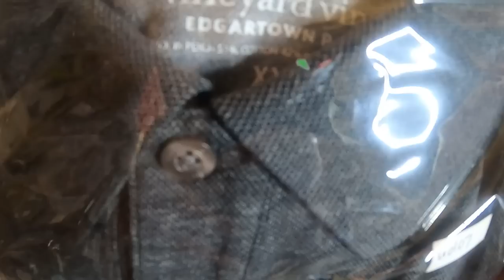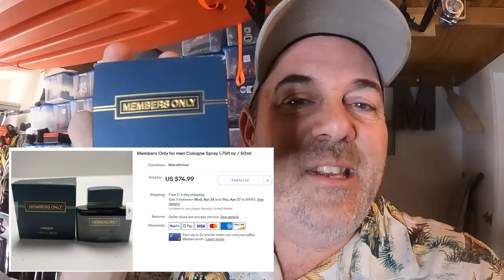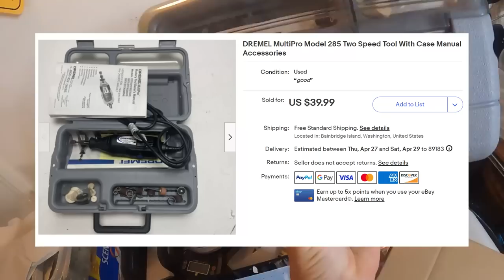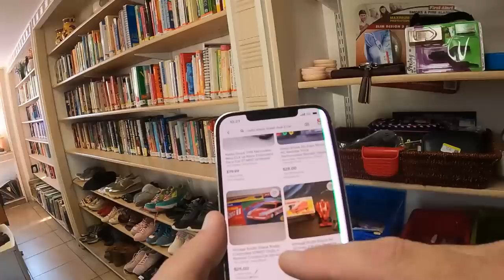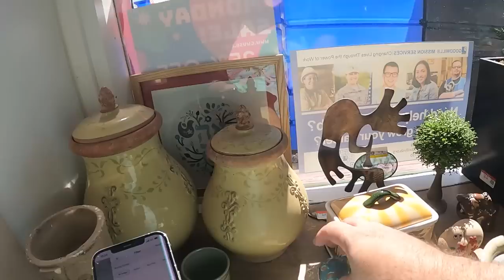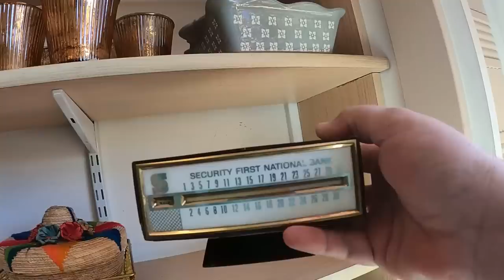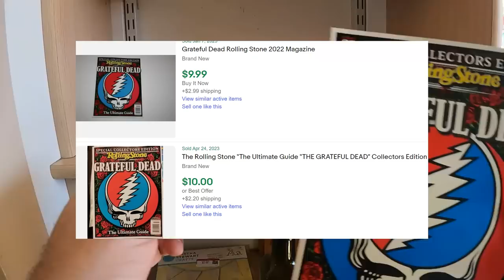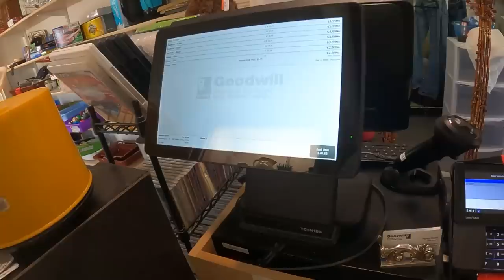DEVASTATING NEWS | FENTON AT A NEW GOODWILL | FASHION SHOW PREP I AM MODEL NOW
On this episode I share some recent solds on Ebay. I go get fitted for my upcoming modeling gig with @ThriftersAnonymous Then I share some devastating news that will effect our upcoming plans to attend a wedding ceremony in California. After that we finish up in Goodwill and have some luck finding items for reselling online.

452 E Silverado Ranch Blvd. 565